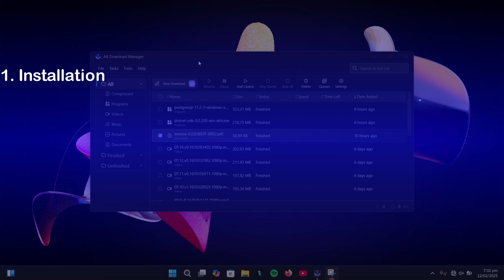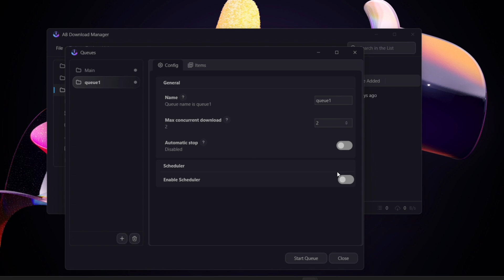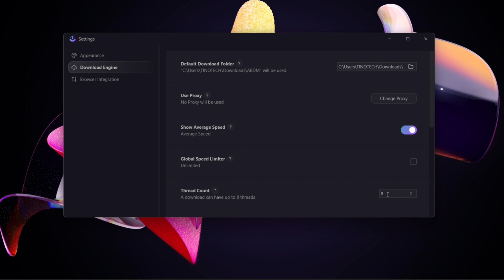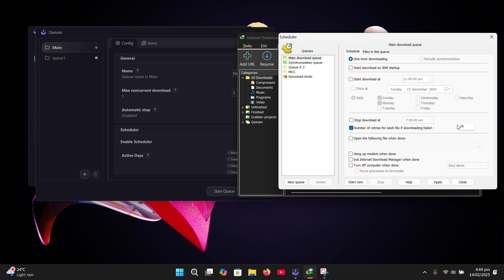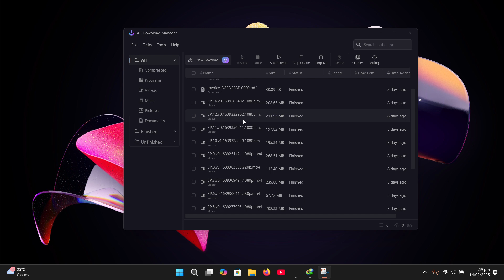Is this the Best Free IDM Alternative? | AB Download Manager Review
AB Download Manager is a free and open-source desktop app which lets you manage and organize your download files better than before. In this review we go over AB Download Manager's features and how it stacks up against IDM (Internet Download Manager).